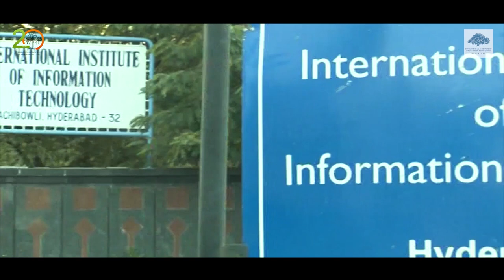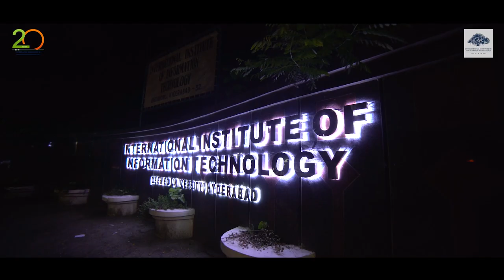IIIT History film | Raasta Studios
IIIT Hyderabad, one of the best IT and engineering colleges in India stands out for it's an emphasis on technology and applied research for industry and society.
Subjects such as Information Technology and other engineering concepts are not only taught but are researched upon by the students, making it one of the top engineering and research colleges in India.

The following video shot by us is a history film of all that has led the college to become what it is now.